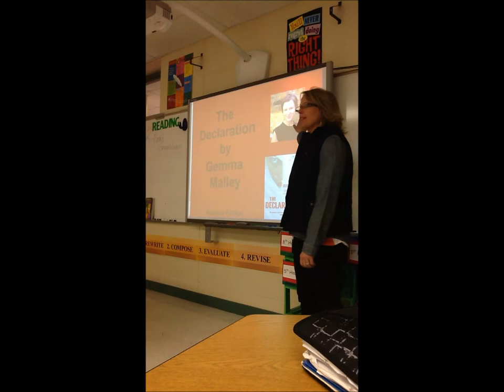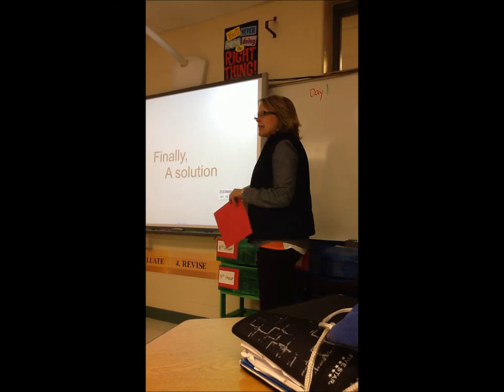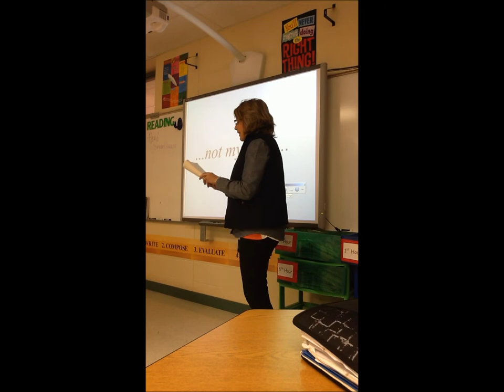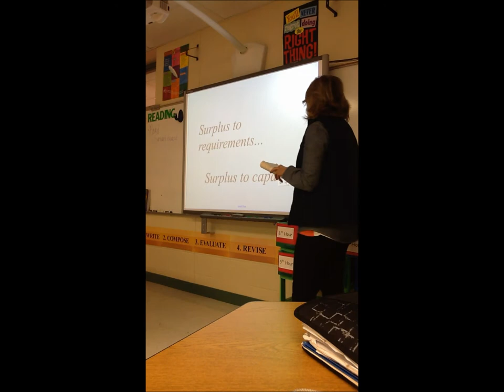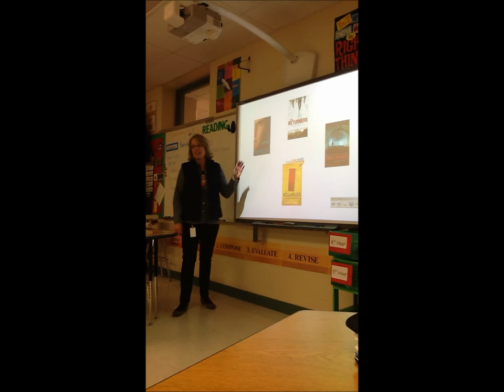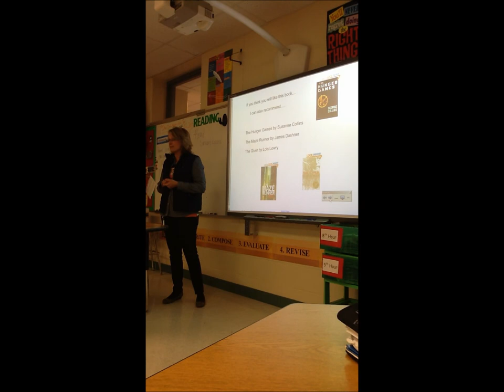Booktalk - The Declaration by Gemma Malley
Booktraps about The Declaration